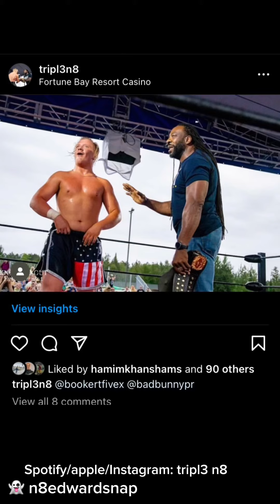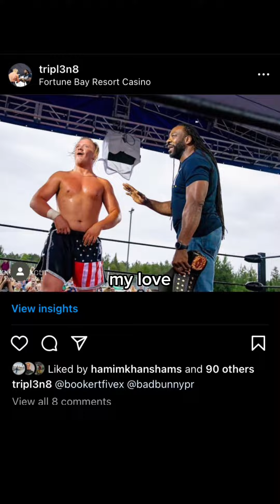Happy Birthday Booker T